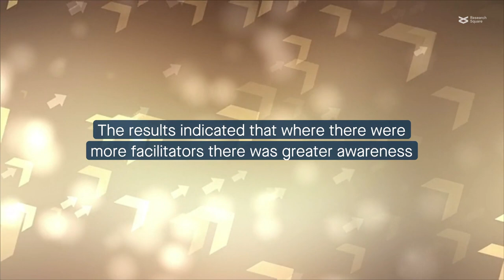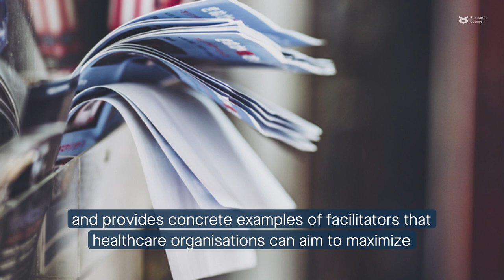Why won’t they go? Factors that affect whether healthcare workers access workplace support services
Johnson et al. “Evaluating Facilitators and Barriers to Accessing Staff and Volunteer Support Services in the West Yorkshire Health and Care Partnership.” Report. White Rose Research Online (2022)